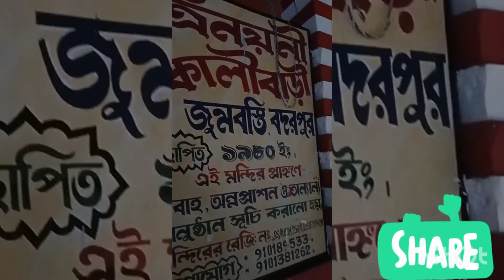31/05/22 family bloge, Badarpur Indiya, ভাগ্নির_জন্মদিনের অনুষ্ঠানে❤️❤️❤️prince Kutu 🙏🏻